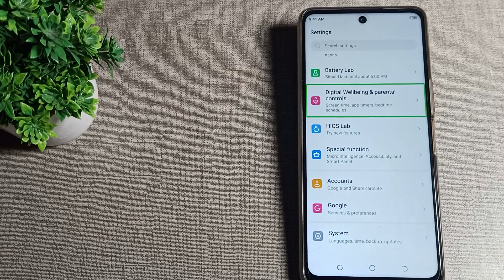TalkBack Mode Tecno camon 18 phone, how to enable TalkBack